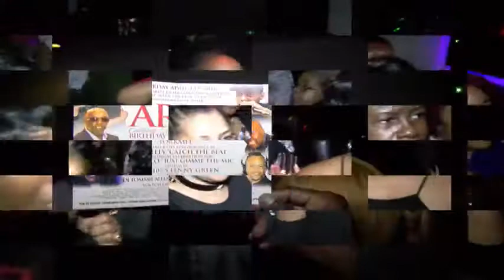DELORES WHITE & THE VOICES OF THE LEGENDARY INTRUDERS,BIRTHDAY CELEBRATION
DELORES WHITE & (THE VOICES OF THE LEGENDARY INTRUDERS) BIRTHDAY CELEBRATION. A DELORES WHITE ARIES & RED CARPET AFFAIR.LIVE ON ENERGYTWIST.TV.FROM BROOKLYN NEW YORK.